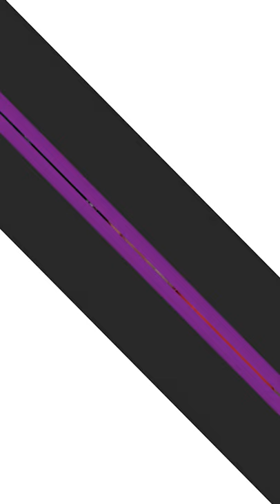Atatürk'ün bilinmeyenleri! Murat Bardakçı anlattı: "Çankaya Köşkü bekar eviydi"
Usta gazeteci Murat Bardakçı, ‘Kadir Kaymakçı’yla Konuşmadık Demeyiz’de yeni kitabı ‘Atatürk’ün Mutfağı’nı anlattı. 1921’den 10 Kasım 1938’e kadar Mustafa Kemal Atatürk’ün sofrasında yenenleri, içilenleri, mutfak harcamalarını ve personel masraflarını belgeleriyle açıklayan Bardakçı kitapta, Çankaya Köşkü ve Dolmabahçe Sarayı’nın daha önce hiç yazılmamış yönlerini gözler üzerine seriyor. Atatürk gerçekten kuru fasulyeyi çok mu sever miydi? En çok yediği sebze hangisi? Çankaya Köşkü’nün mobilyaları nereden alındı? Çankaya Köşkü neden bir bekar eviydi? Cumhuriyet’in ilanına 3 hafta kala aranan aşçı nerede bulundu? Cumhuriyet’in 10. Yılı Balosu için kaç şişe şampanya siparişi verildi? Atatürk özel harcamalarını cebinden mi karşılıyordu? Çankaya Köşkü personeli Atatürk’ün otomobiliyle Ankara gecelerinde neler yaptı? Atatürk cimri miydi, savurgan mıydı? Bu ve daha birçok sorunun cevabı için bu sohbeti kaçırmayın!